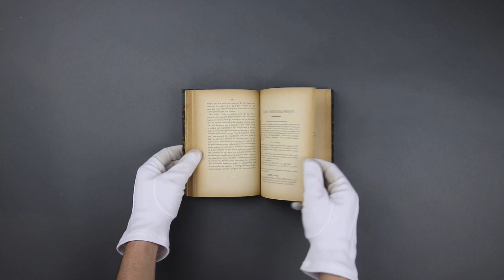Montaigne Auctions - LADAME Paul-Louis : 𝘓𝘢 𝘯𝘦́𝘷𝘳𝘰𝘴𝘦 𝘩𝘺𝘱𝘯𝘰𝘵𝘪𝘲𝘶𝘦 𝘰𝘶 𝘭𝘦 𝘮𝘢𝘨𝘯𝘦́𝘵𝘪𝘴𝘮𝘦 𝘥𝘦́𝘷𝘰𝘪𝘭𝘦́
Présentation de l'ouvrage de Paul-Louis LADAME : La névrose hypnotique ou le magnétisme dévoilé. Étude de physiologie pathologique sur le système nerveux.
Paris, Sandoz & Fischbacher, 1881.